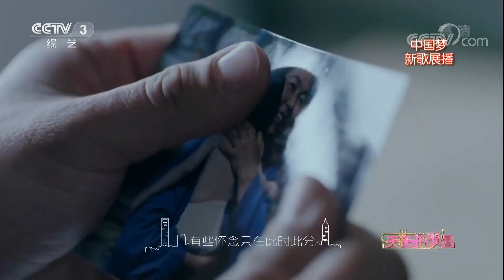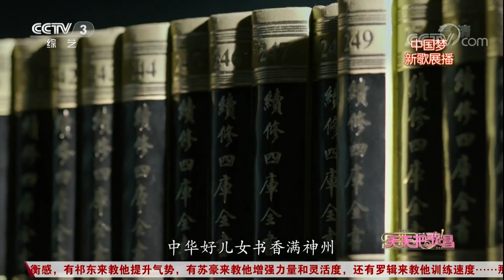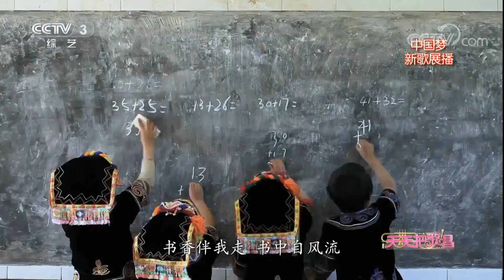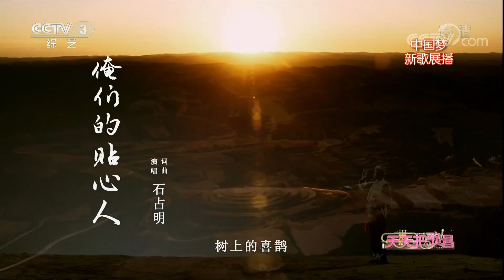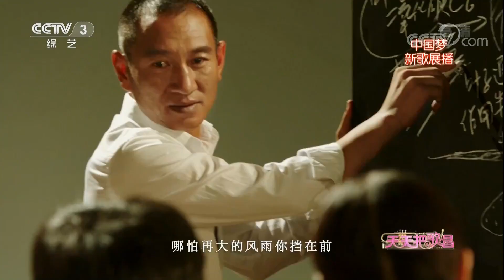《天天把歌唱》 20171122 | CCTV综艺